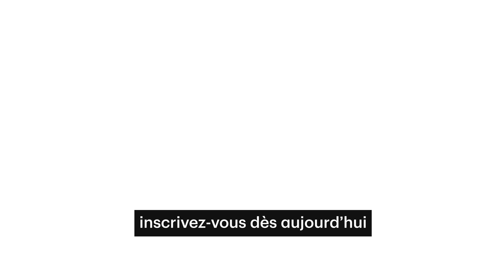Bienvenue à Placement directs TD